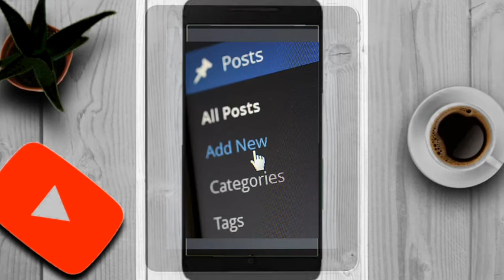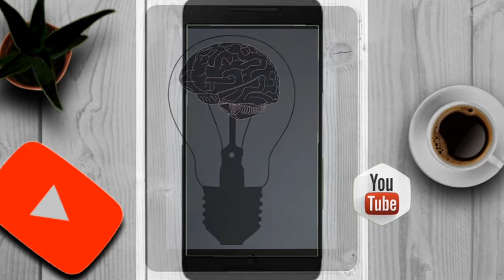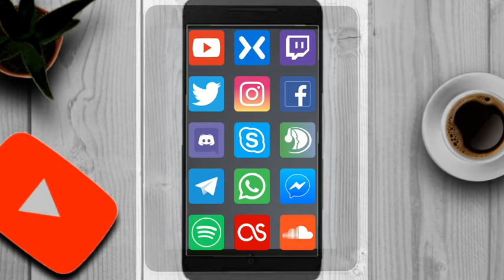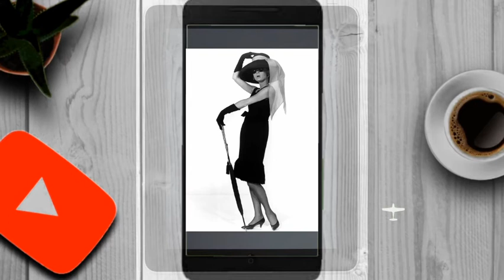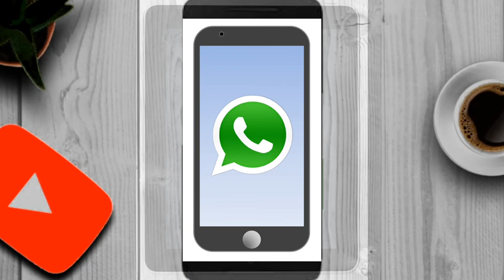ஐயா என்னோட content ah kaanum| Tamil | Trending Tamil by LOK-E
Content ah thedi oru payanam...

Content illama oru topic pesa mudiyuma...

Podcast nu name la try panni iruken mistakes irundhal mannichudunga...

Thanks regards;

Trending Tamil
By LOK-E..